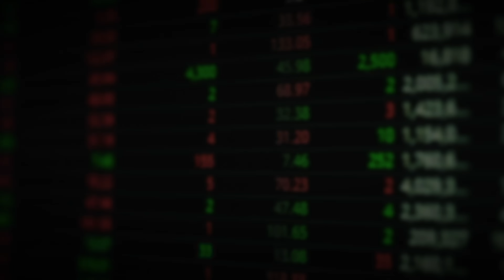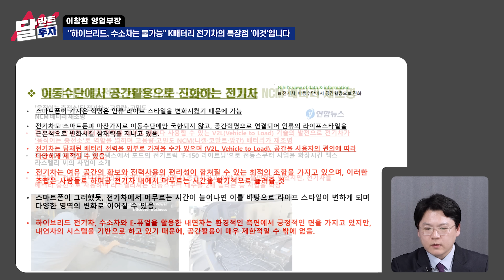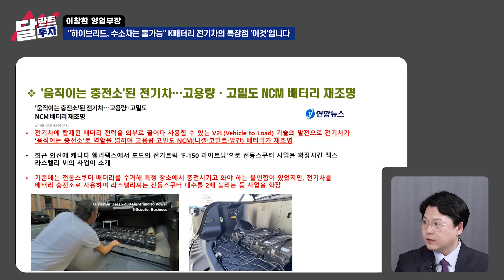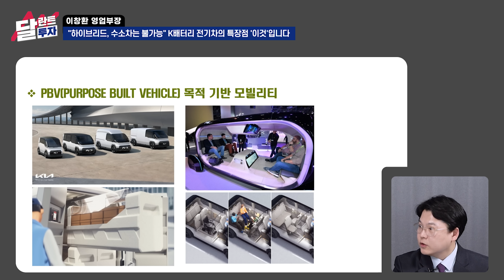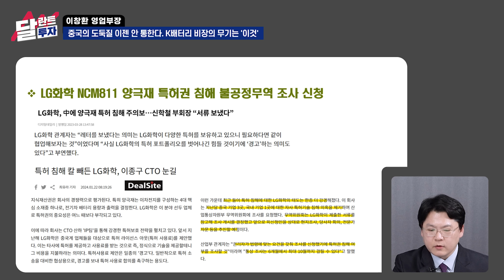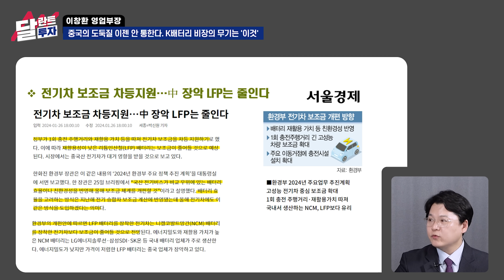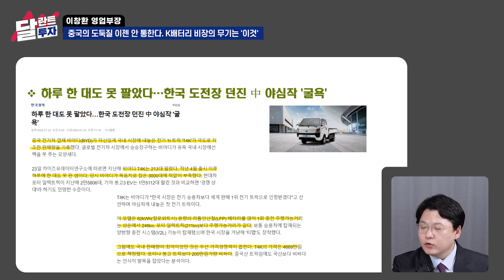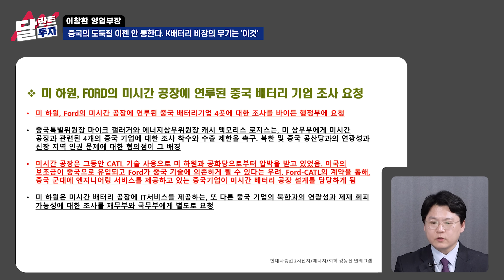"중국의 도둑질 더이상 안 통한다" K배터리, 중국 압도할 비장의 무기는 '이것'｜이창환 영업부장 4부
*본 의견은 하이투자증권 공식 입장이 아닌 출연자 개인의 의견임을 밝힙니다.

[이창환 영업부장(하이투자증권 강북WM센터)]
투자자산운영사,파생상품투자상담사,증권투자상담사,펀드투자상담사
매일경제TV, 이데일리TV, 토마토TV, 머니투데이, 서울경제TV 등 고정 출연중

00:00 "하이브리드, 수소차는 불가능" K배터리 전기차의 특장점 '이것'입니다
13:20 중국의 도둑질 이젠 안 통한다. K배터리 비장의 무기는 '이것'